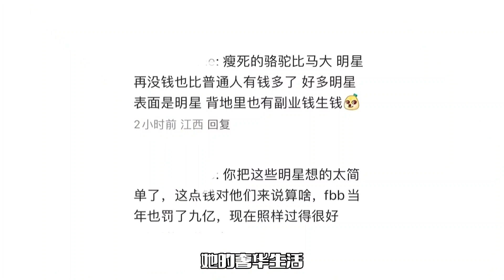宋祖儿逛街被偶遇！背奢侈品包现身，遭网友当面调侃